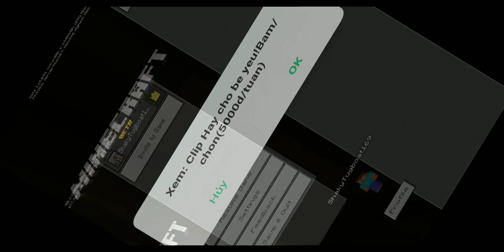Failed to find iron and a little hack | Minecraft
Sorry cause I hacked